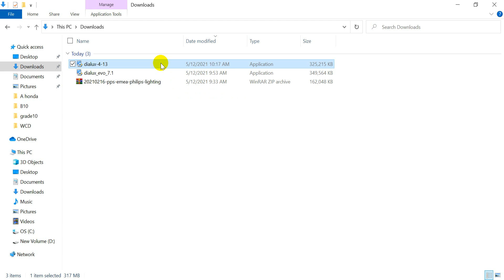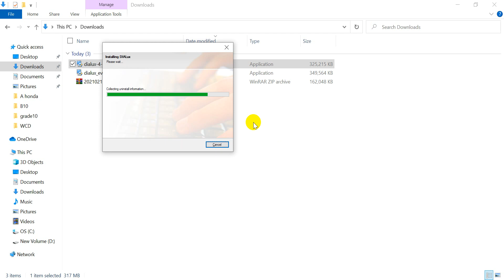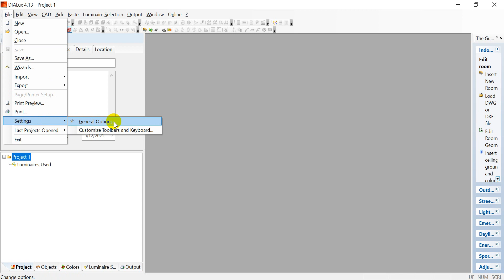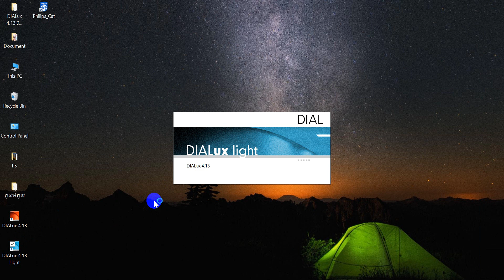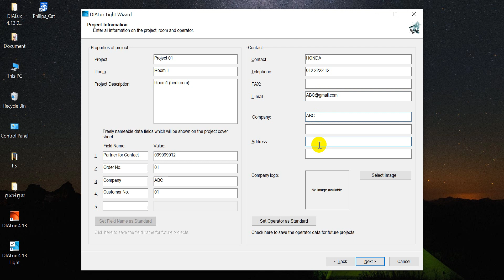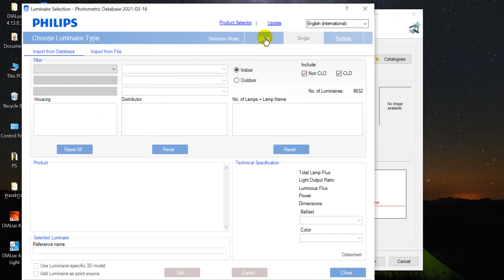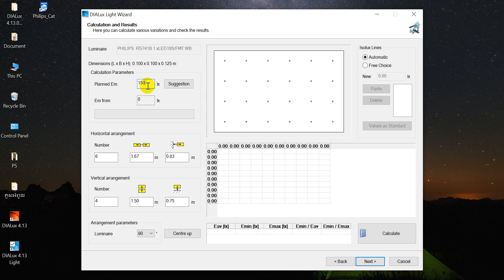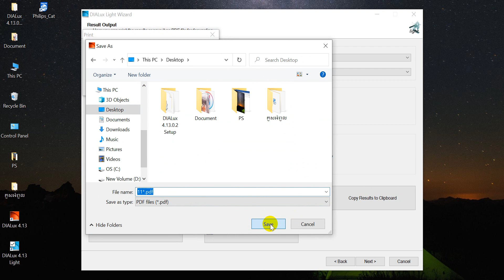M&E Designer II វិស្វក័រអគ្គិសនី តម្លើងនិងប្រើប្រាស់ Dialux 4.13 EP02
គ្រាន់តែជាចែករំលែកចំណេះដឹង។ Position MEP Designer មានន័យថាវិស្វក័រឌីស្សាញត្រូវចេះបីជំនាញគឺ M= mechanical designer , E=electrical Designer និង P=plumbing designer ។ ចំណែក Position M&E Designer   មានន័យថាវិស្វក័រឌីស្សាញត្រូវចេះពីរជំនាញគឺ M= mechanical designer និង E=electrical Designer។
អ្នកទាំងអស់គ្នាតម្រូវអោយរៀនបានមួយជំនាញដូចជាអគ្គិសនី(EE ផ្នែកបណ្តាញ ) ឬ ជំនាញមេកានិច (គ្រឿងចក្រតូច HVAC) ឬ ជំនាញអភិវឌ្ឍន៏ជនបទ (Plumbing ទឹក)។